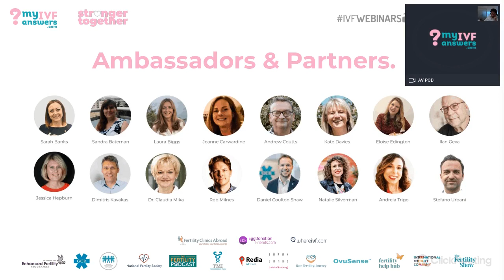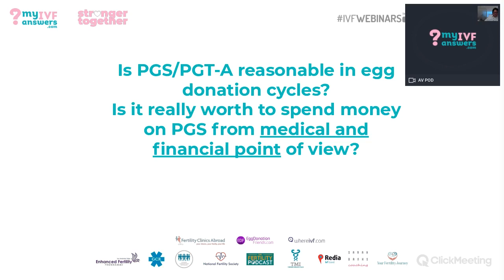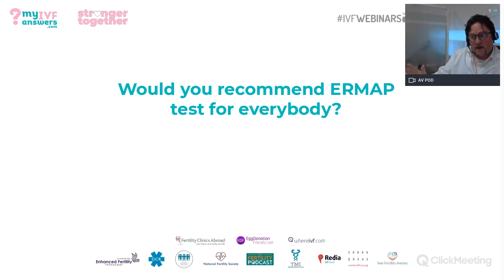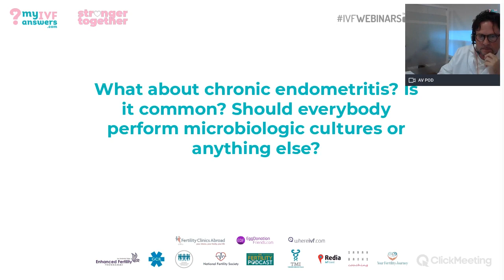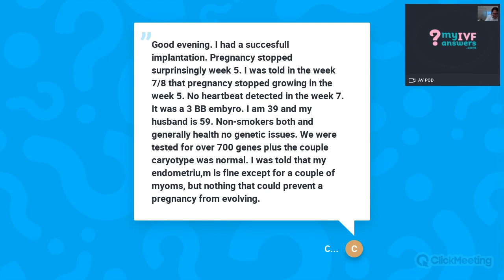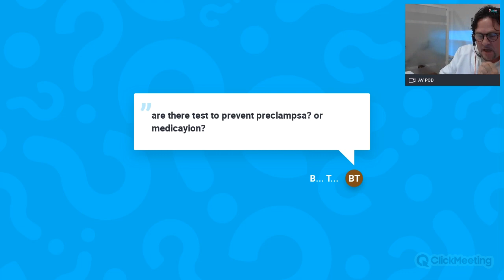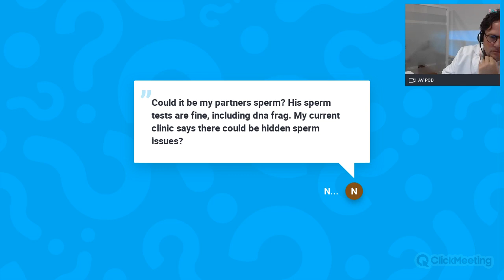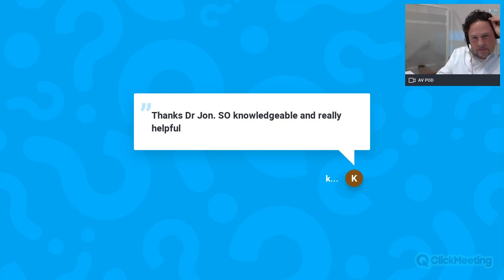Implantation failure and egg donation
During this OnlinePatientMeeting we looked at implantation failure after IVF treatment with donor eggs. Jon Aizpurua, MD, PhD, gynecologist, obstetrician, founder, and president of IVF-Spain answered patients’ questions during this live meeting.